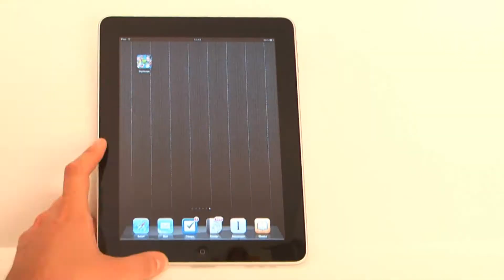Mobilní aplikace Čtyřlístek